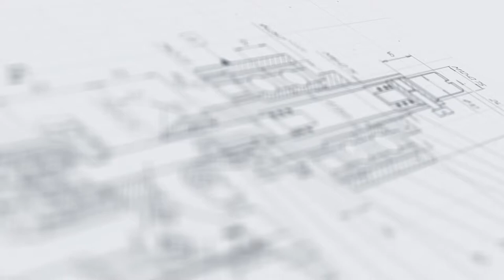Автоматический дозатор мод. БР-100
В данном видео показан принцип работы автоматического дозатора мод.  БР-100.

Описание:

Автоматический дозатор мод. БР-100 предназначен жидких и средневязких продуктов в пластиковые флаконы. Дозатор представлен в многоканальном исполнении с 12-ю дозирующими соплами. Наличие опускающих сопел обеспечивают розлив различных продуктов. Объем дозирования варьируется в диапазоне от 500 мл до 1 л.

Конструктивной особенностью дозатора является наличие механизма предотвращения пролития продукта при непопадании сопел в горлышко тары. Машина укомплектована линейным транспортером с мотор-редуктором, который перемещает тару между технологическими участками. Каплесборник, установленный под соплами, исключает риск попадания остатков продукта на тару и элементы транспортера. Управление и настройка дозатора осуществляются с помощью сенсорной панели оператора.

С более подробным описанием данного оборудования Вы можете ознакомиться на нашем сайте по ссылке

Характеристики:

Отрасль: Химия
Номинальная производительность, (на таре 1000 мл) шт./час, до: 3500;
Система розлива: ASF «Умный розлив»;
Материал тары: ПЭТ;
Диапазон розлива, мл: 500-1000;
Тип дозатора: Поршневой;
Количество сопел розлива, шт.: 12;
Электропитание, В/Гц: 220/50;
Потребляемая мощность, кВт, до: 2;
Давление воздуха, МПа: 0,8-1,0;
Вес, кг: 700.